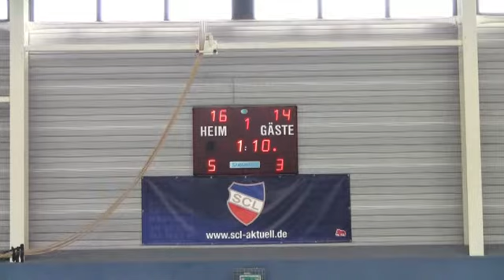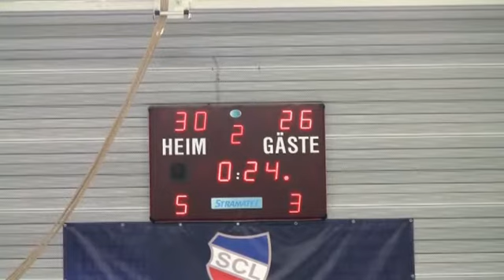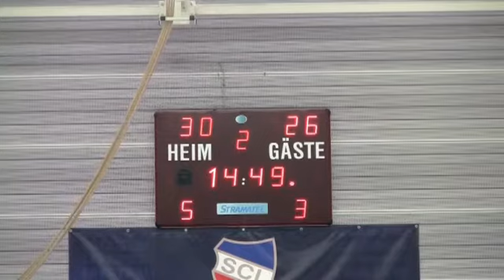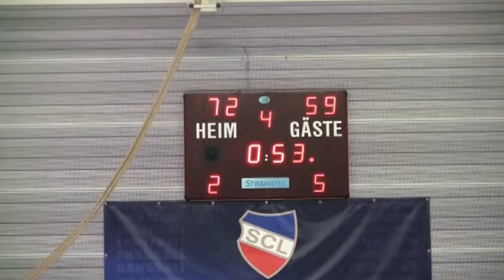MTB Baskets Hannover - Cuxhaven Bascats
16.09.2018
Spielstätte: SCL Halle, Leibnizstr. in Hannover